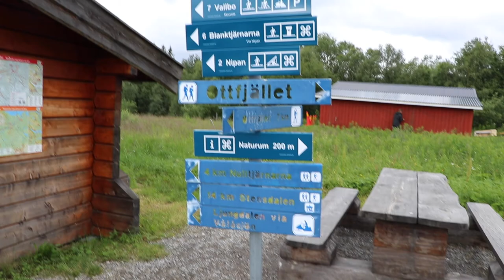Vålådalen (Scandinavian Symphony, Part I) [Six]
This has been such a beautiful and versatile hike out in Swedish nowhere. Definitely worth the effort and time to even get there by bus. Not just because we actually encountered that majestical creature in the video. :)

MUSIC: Masayoshi Soken - Coerthas Western Highlands Theme / Esbjörn Svensson Trio - Behind The Yashmak

(Special thanks to Lucas for joining me on this trip!)